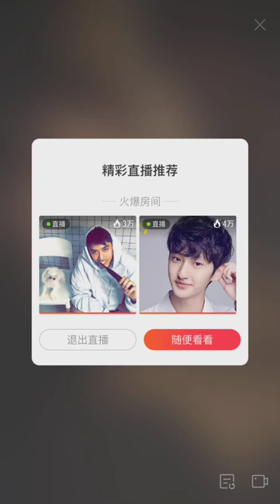190627 Lay / Zhang Yixing "dance practice for upcoming concerts" Live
His dancing will bring me to a heart attack 😭